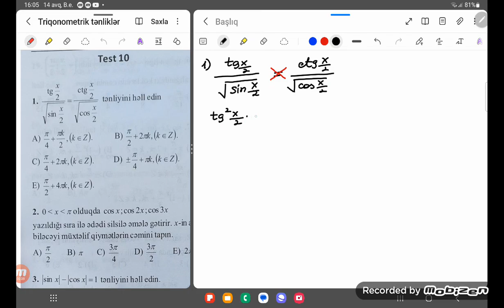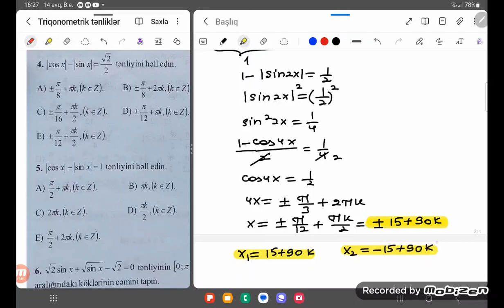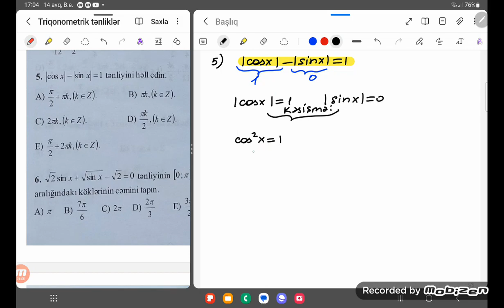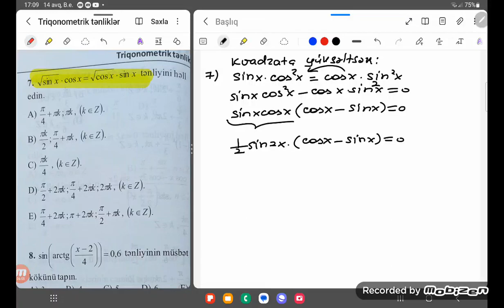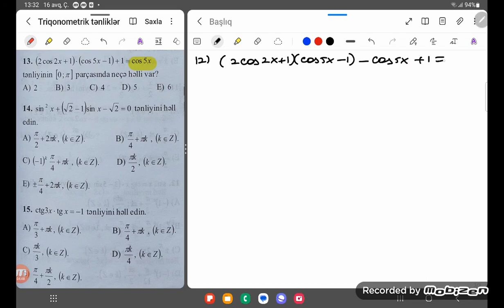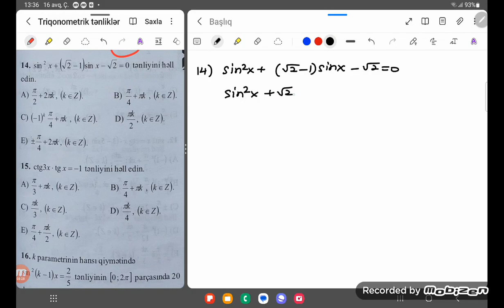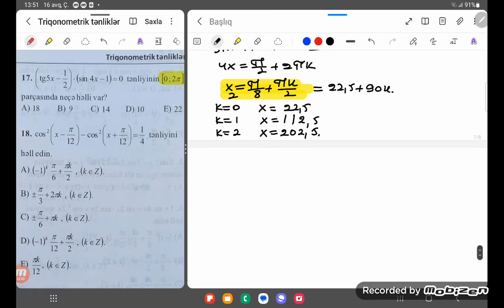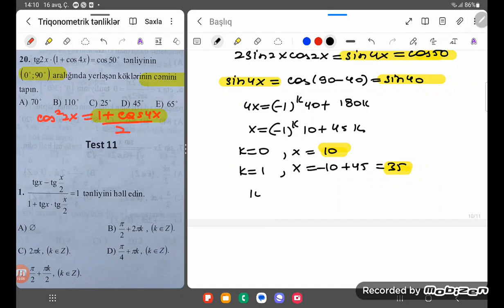MHM Triqonometrik tənliklər Test 10